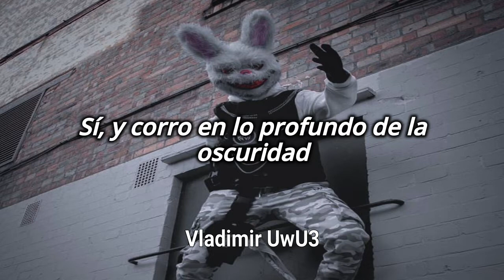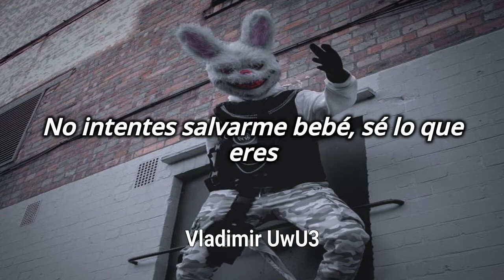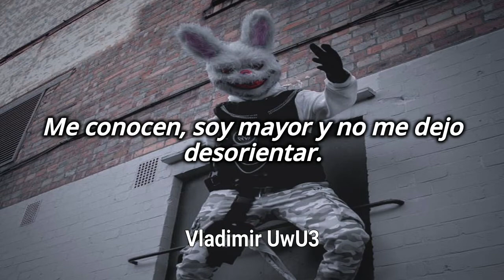Scarlxrd - Hades // Letra Español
🥀 Letra & Lyrics 🥀

Artista: Scarlxrd
Canción: Hades